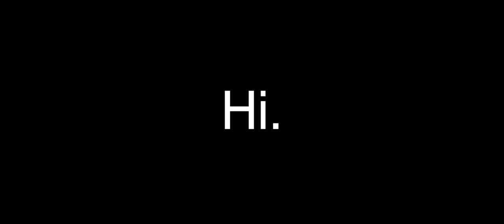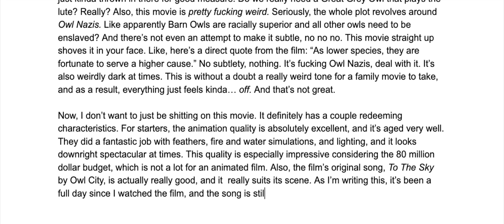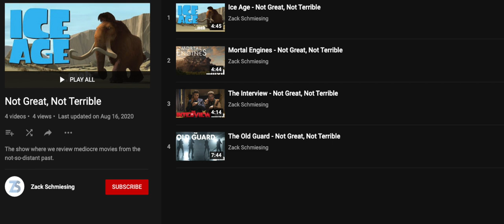Legend of the Guardians: The Owls of Ga'Hoole Was Pretty Weird - Not Great, Not Terrible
This movie is weird. Really, really weird. But is that necessarily a bad thing? Find out this time in the Not Great, Not Terrible movie review of Legend of the Guardians: The Owls of Ga'Hoole.